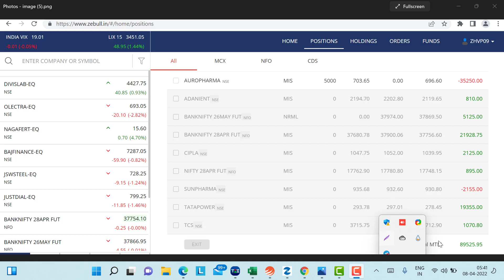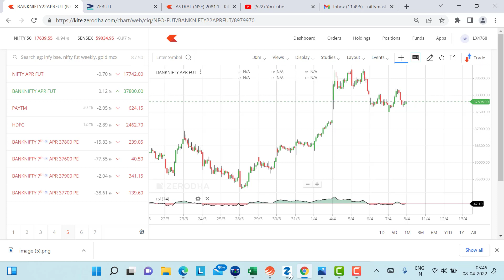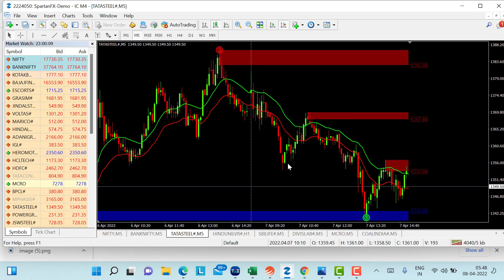8th APRIL, 2022. BUYING STOCKS GRASIM, M&M,CHOLAFIN AND BANDHAN BANK. BANK NIFTY GOT 400 POINTS..